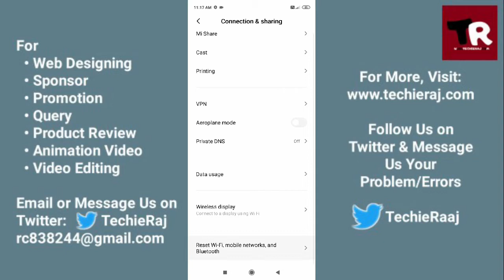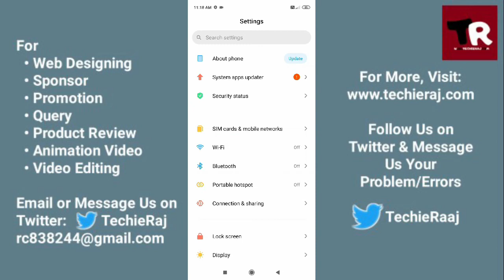Redmi 2 Prime WiFi Calling Not Working Problem Solved